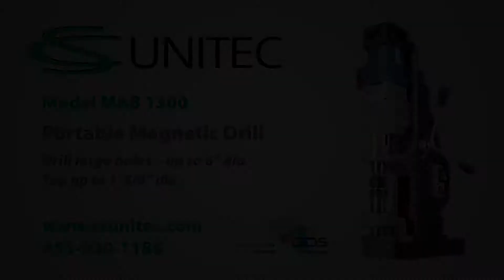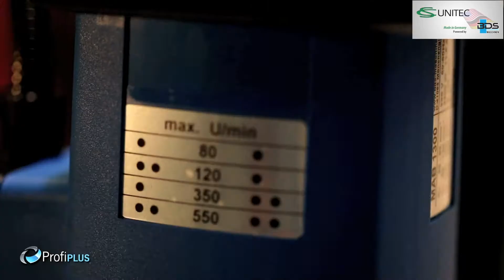World's Largest Portable Magnetic Drill | MAB 1300 | CS Unitec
The MAB 1300 from CS Unitec is the world's most powerful magnetic drilling machine. Drill large holes up to 6" in diameter. Tap up to 1-5/8" dia.  Twist drill up to 1-3/4" dia.

Equipped with a reversible, 4-gear, variable-speed, 20-Amp motor, the MAB 1300 is designed for continuous use and is great for tapping, twist drilling, reaming and countersinking. Offers a magnetic holding force of 23,600 lbs. on 1" plate. Equipped with automatic internal lubrication, plus an electronic safety shutoff sensor, emergency-off function and magnetic force indicator for safe operation.

To view our full line of Magnetic Drilling Machines,